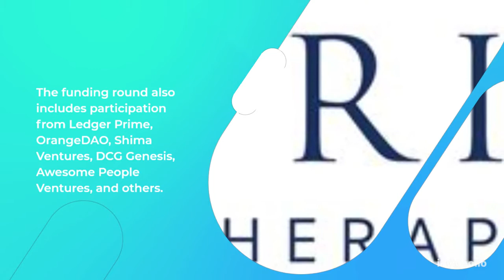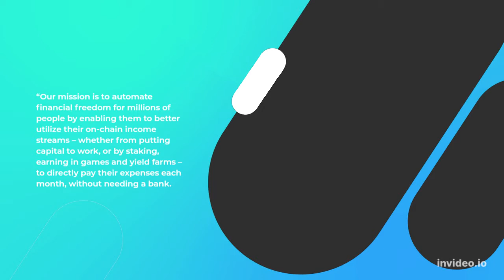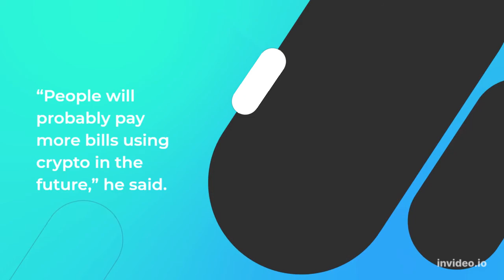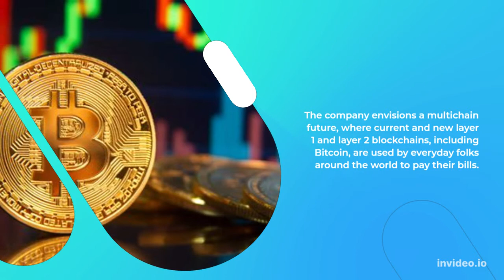Spritz Finance Raises USD 2.5 Million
passive income with 100k,
spencer cornelia my first million,
spencer cornelia make money,
spread finance,
sphere finance passive income,
spritz finance raises usd 2.5 million atmospheres,
spritz finance raises usd 2.5 million acres,
spritz finance raises usd 2.5 million as a number,
350k mortgage,
spritz finance raises usd 2.5 million dollars,
spritz finance raises usd 2.5 million dollar house,
spritz finance raises usd 2.5 million dollars in numbers,
dave ramsey 400k in debt,
turn 5000 into 1 million,
turn 100k into 1 million,
turn 50000 into million dollars,
spritz finance raises usd 2.5 million enough to retire,
spritz finance raises usd 2.5 million euros to dollars,
spritz finance raises usd 2.5 million episode,
spritz finance raises usd 2.5 million explained,
2.6 million dollar house paid for in cash,
3 million dollar retirement,
spritz finance raises usd 2.5 million gold in wow,
spritz finance raises usd 2.5 million gold,
spritz finance raises usd 2.5 million gta,
spritz finance raises usd 2.5 million genshin impact,
grant cardone $1000 investment,
grant cardone 5k to 1 million,
grant cardone investment reviews,
grant cardone 300 million,
spritz finance raises usd 2.5 million how many zeros,
spritz finance raises usd 2.5 million have,
spritz finance raises usd 2.5 million house,
spritz finance raises usd 2.5 million home,
spritz finance raises usd 2.5 million home run,
income needed for 500k mortgage,
500k mortgage,
spritz finance raises usd 2.5 million in numbers,
spritz finance raises usd 2.5 million in scientific notation,
spritz finance raises usd 2.5 million in standard form,
spritz finance raises usd 2.5 million in,
spritz finance raises usd 2.5 million jubilee,
spritz finance raises usd 2.5 million jackpot,
spritz finance raises usd 2.5 million jersey,
spritz finance raises usd 2.5 million joe rogan,
100k a year millennial money,
spritz finance raises usd 2.5 million krw to usd,
spritz finance raises usd 2.5 million korean won to usd,
spritz finance raises usd 2.5 million korean won,
spritz finance raises usd 2.5 million king,
spritz finance raises usd 2.5 million keystone,
my financial friend passive income,
make 100k in crypto,
100k a month passive income,
spritz finance raises usd 2.5 million light years,
spritz finance raises usd 2.5 million last in retirement,
spritz finance raises usd 2.5 million light years in miles,
spritz finance raises usd 2.5 million offer weight loss,
spritz finance raises usd 2.5 million offer decline,
spritz finance raises usd 2.5 million open,
spritz finance raises usd 2.5 million on youtube,
spritz finance raises usd 2.5 million orbeez,
spencer cornelia mortgage,
spencer cornelia how i spent my first million,
mortgage on million dollar home,
spritz finance raises usd 2.5 million pounds to dollars,
spritz finance raises usd 2.5 million pesos to dollars,
spritz finance raises usd 2.5 million pesos,